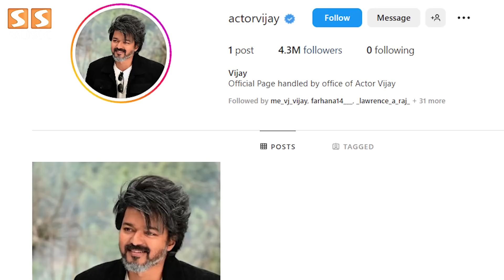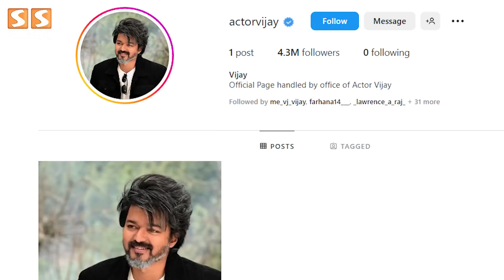💥 நீங்க இறங்குனாலே வரலாறு தான் அண்ணா..! - LEO | Lokesh Kanagaraj | Thalapathy Vijay Instagram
Thalapathy Vijay’s fans have a reason to rejoice. The Tamil actor, who was last seen in Varisu, is now on the social media platform, Instagram. The actor made his Insta debut today and has already amassed over 400K followers in a matter of a few minutes. Tamil actor Vijay is now finally on Instagram. He has also shared his first post. Donning the salt-and-pepper look, he captioned his first picture on the platform, “Hello Nanbas and Nanbis